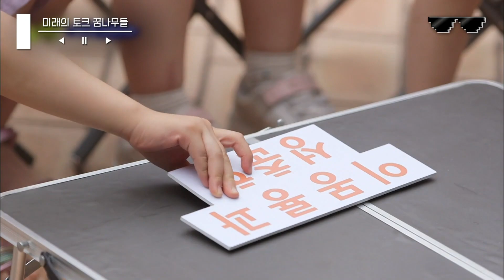[유퀴즈온더블럭] 일반인 레전드① 부모님 속 꽤나 썩였을 것 같은 토크 꿈나무 초딩 자기님 모음.zip